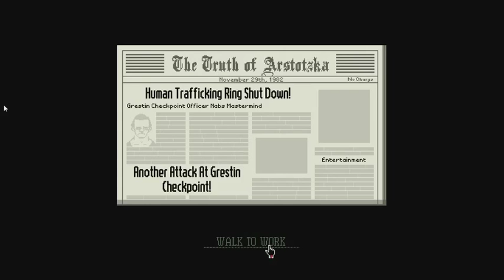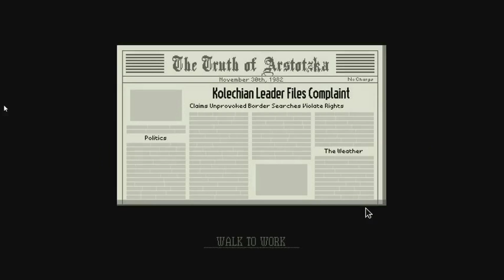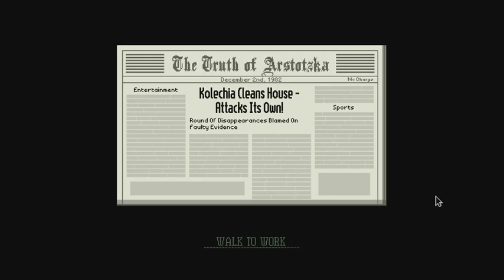Nudes or GTFO - Papers, Please - Episode 3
In this episode, we violate human rights as we protect Arstotzka from the dangerous Kolechians and people who are heavier than their ID says. By asking for nudes. Thankfully I learned how to pixellate parts of scenes, so I can keep my PG-13 rating.

Also, how cool is the name "Order of the EZIC Star"? I'm gonna join, and do what they say! They're so mysterious, but obviously have the glory of greatest country Arstotzka in mind with their intentions. Think I shouldn't join them? Well, too bad. They're too cool NOT to join.

Glory to Arstotzka! Want to help greatest country? You can do Ministry of Admission proud and buy game